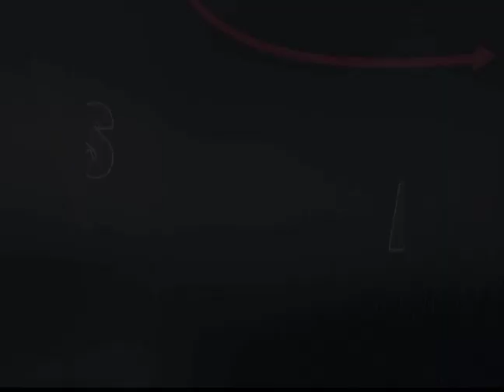Halfway Through 2012 Legislative Session - What's Going On?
Watch out for your property and liberty 'cause we're only halfway through the Colorado legislative session. On tonight's Devil's Advocate, host Jon Caldara joined by state house reporters Charles Ashby from the Grand Junction Sentinel and Shaun Boyd from CBS4 Denver for a mid-session legislative update.